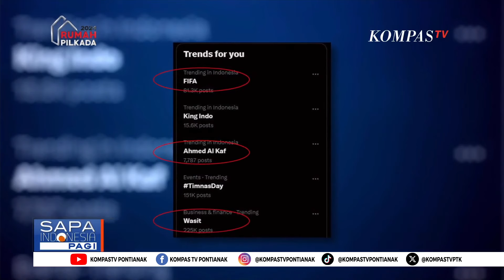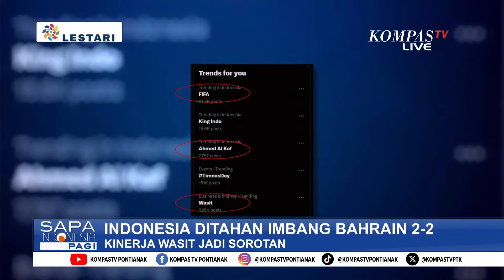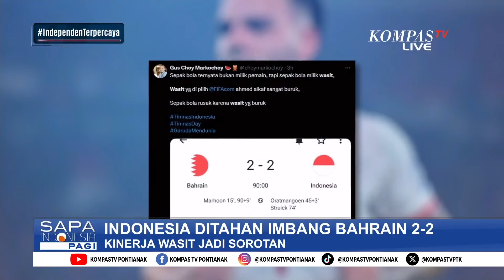Timnas Indonesia Imbang 2-2 Lawan Bahrain, Putusan Kontroversial Wasit Ahmed Al Kaf Jadi Sorotan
KOMPAS.TV - Timnas Indonesia Imbang 2-2 Lawan Bahrain, Putusan Kontroversial Wasit Ahmed Al Kaf Jadi Sorotan & Bulan-Bulanan Netizen

Kompas TV
Independen | Terpercaya